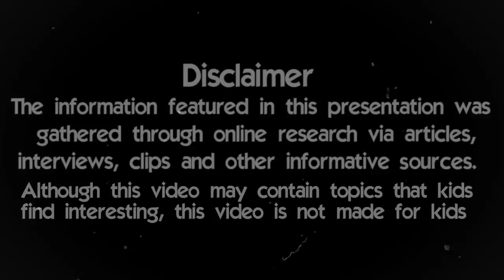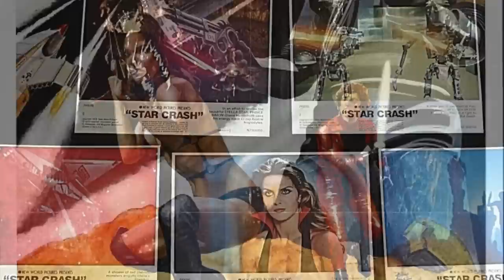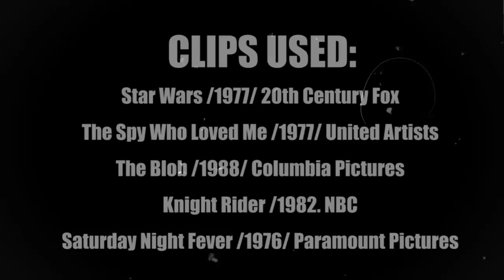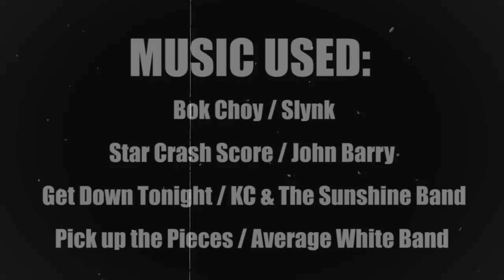10 Things You Didn't Know About StarCrash